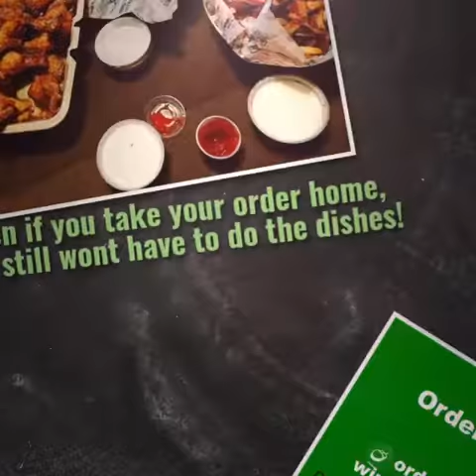No Dirty Dishes Day - 05-18-17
Happy National NO DIRTY DISHES TODAY!!!

DO celebrate & DON'T do the dishes.  Let us do that for you.

We'll save you a table or you can take your Wingstop to go, enjoy at home and still not have to do the dishes!

Have you tried all of our 11 fun and exciting flavors for your favorite type of chicken wing: Traditional or Boneless?

Our wings are fresh and never frozen. Average cook time is 14 minutes. If you're in a hurry, order ahead.

Don't forget to add your favorite side dish & dessert!